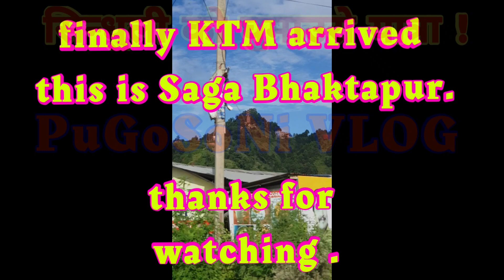TRAVALING to KTM VLOG Travaling through Sinduli Road. # सिन्धुलिको बाटो हुँदै काठ्मान्डौ यात्रा !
सिन्धुलीको बाटो हुँदै काठमन्डुको यात्रा रमाइलो दृश्यले मन नै मोहित बनाउने ! सङै बगेको सुनकोशी नदि !आहा क्या रमाइलो छ हाम्रो देश !नेपाल !